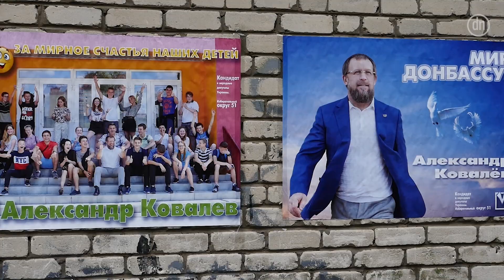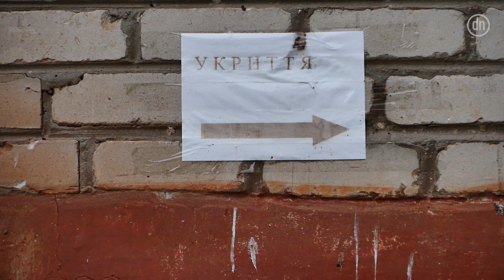Жителей "ДНР" привезут на избирательные участки?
На Донбассе стартовала избирательная гонка. Центральная избирательная комиссия зарегистрировала 123 кандидата в депутаты от Луганской и Донецкой областей.
В части сел и поселков на линии разграничения также пройдут выборы. Наши журналисты отправились в поселок Зайцево вблизи оккупированной Горловки.  Не далеко отсюда идут бои, но в самом населенном  пункте уже начались бои политические.